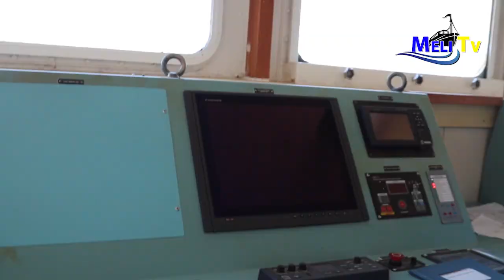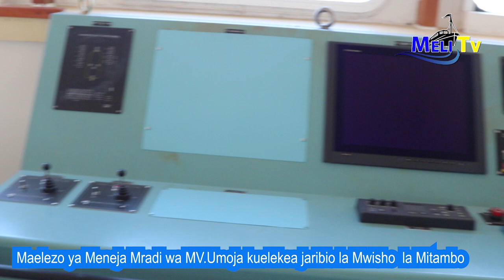'LETENI MIZIGO YA KWENDA UGANDA' - MENEJA MRADI MV. UMOJA KUELEKEA JARIBIO LA MWISHO LA MITAMBO..